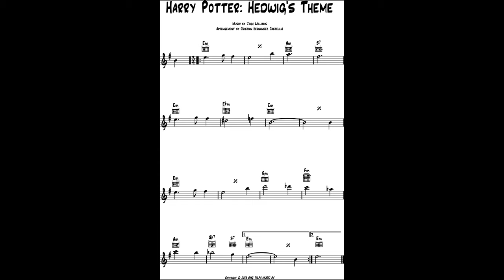Harry Potter: Hedwig's Theme - Guitar Music Sheet & TAB